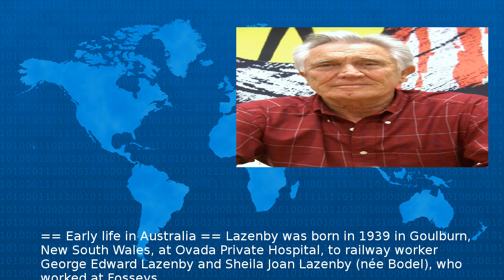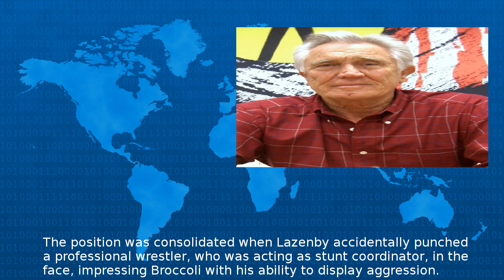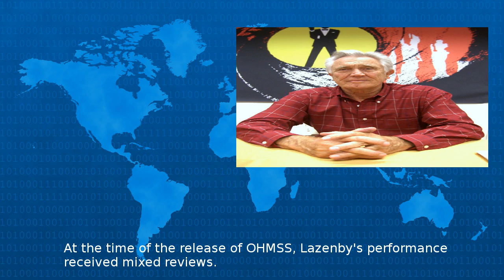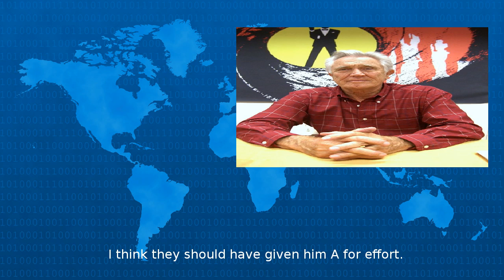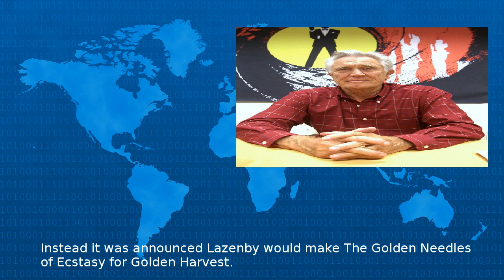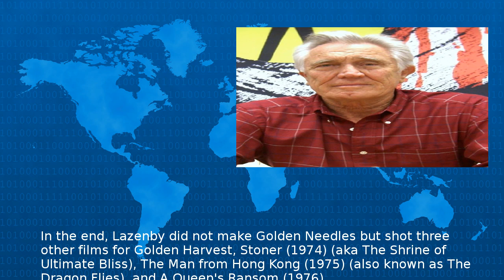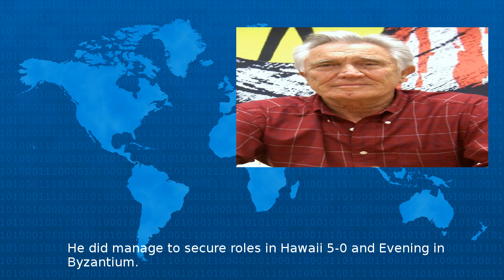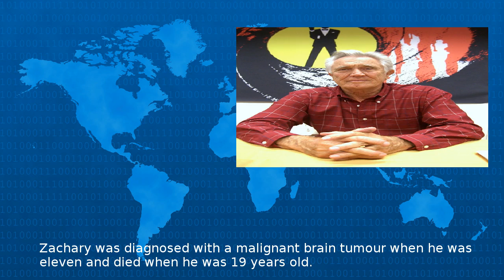George Lazenby - Wiki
Lazenby is also the only Bond actor to receive Golden Globe recognition for his performance earning a nomination for the Golden Globe Award for New Star of the Year Actor Prior to appearing as Bond...
Beta Test